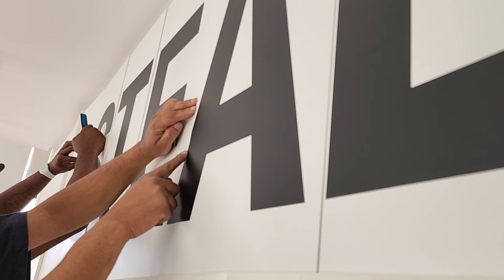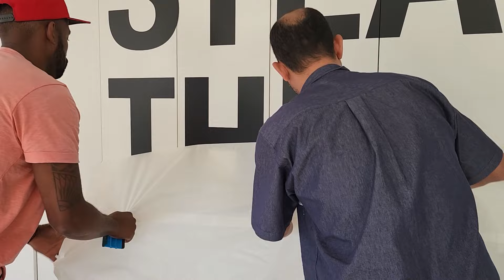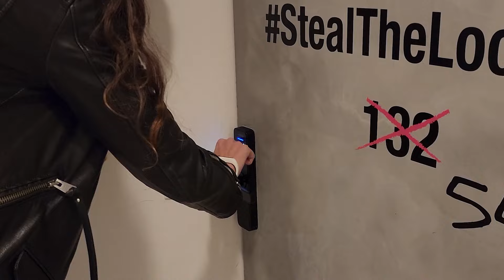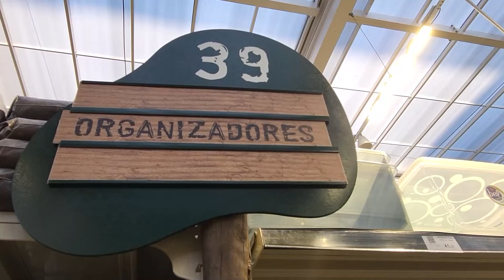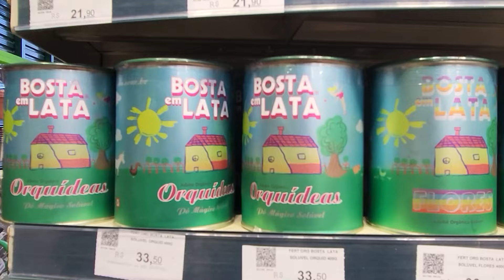Vlog: o novo escritório do STEAL THE LOOK ep.05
Chegamos ao quinto episódio do nosso vlog, onde mostramos nossa co-founder Manuela Bordasch reagindo - parcialmente - ao novo escritório do Steal The Look.